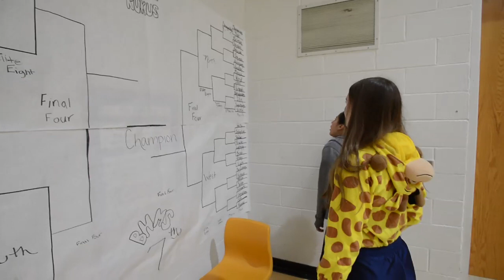BHMS Roundball Rukus 2015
The 20th annual Roundball Rukus, at Broomfield Heights Middle School, lets students hit the court for some March Madness hoops on Friday. Video by Cliff Grassmick